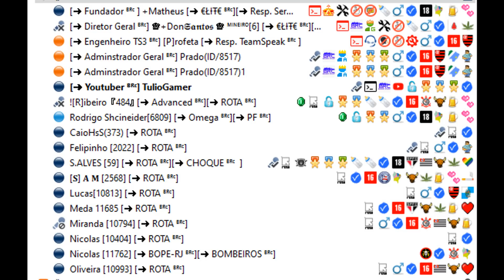GTA MTA RP - ESCOLTA DO PRESIDENTE / FOMOS ATACADOS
➥SERVIDOR BRASIL REAL CITY
❗️ TS3 ❗️
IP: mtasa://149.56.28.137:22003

PROCESSADOR: FX 8300
PLACA DE VÍDEO: GTX 1050Ti
MEMÓRIA RAM: 10GB
SSD: 240GB
HD: 500GB